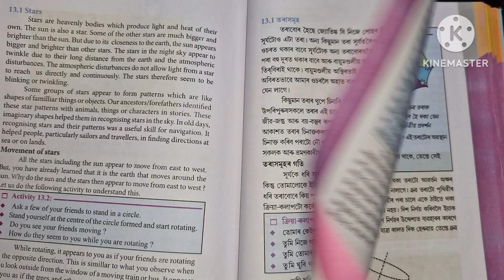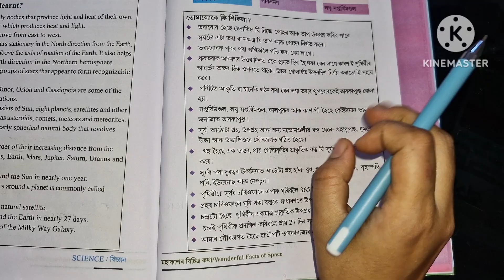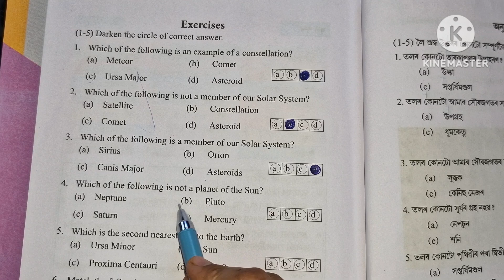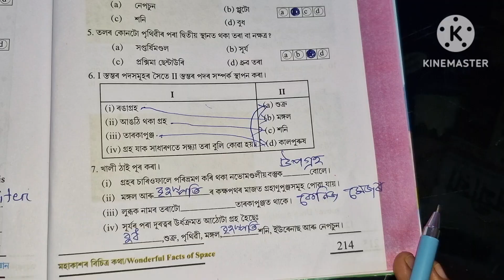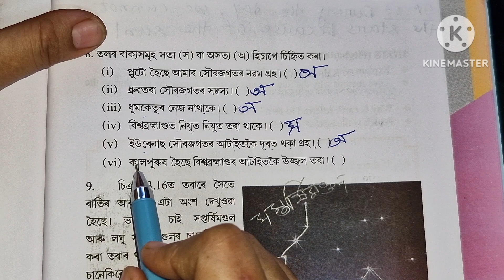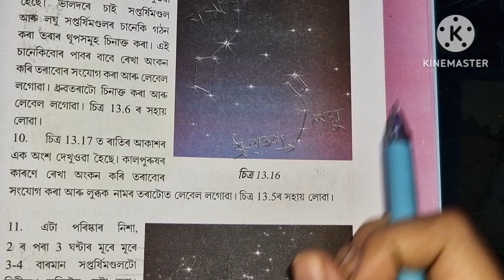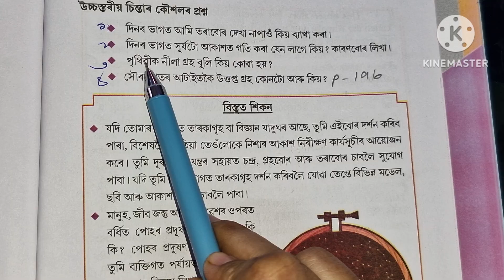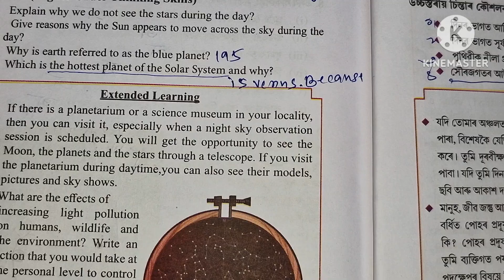Class 6 Science বিজ্ঞান/Chapter 13 /মহাকাশৰ বিচিত্ৰ কথা/Wonderful Facts of Space /c7r7n5,p4d2d1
Thanks